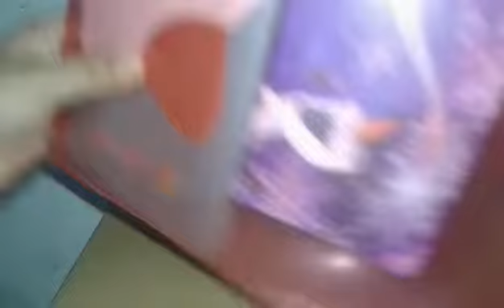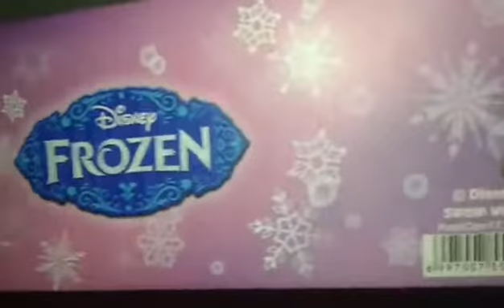OPENING BAG | TamTam Toys